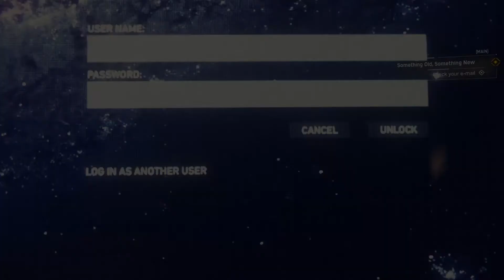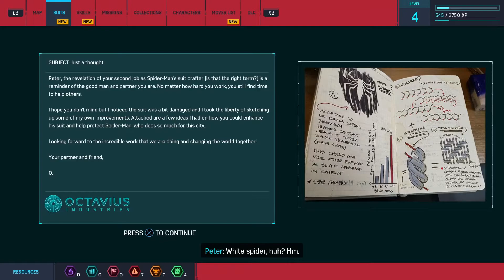Spider-man Ep3 | A NEW SUIT!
Join us as we swing through Marvel's Spider-man!